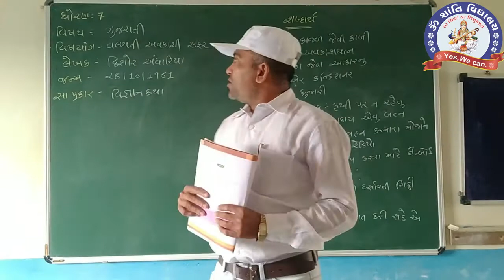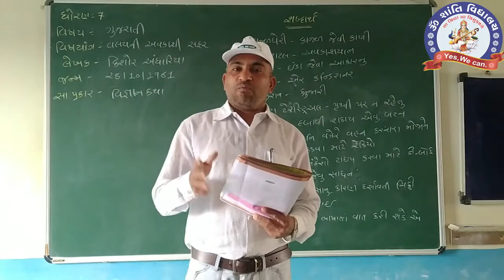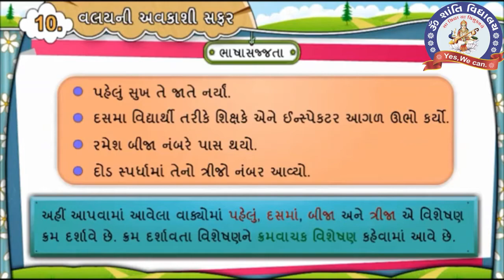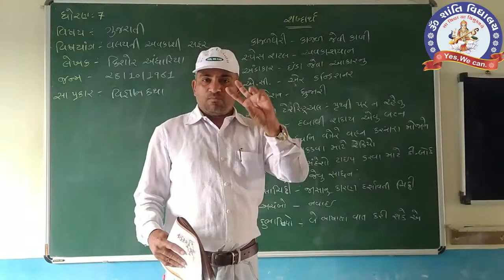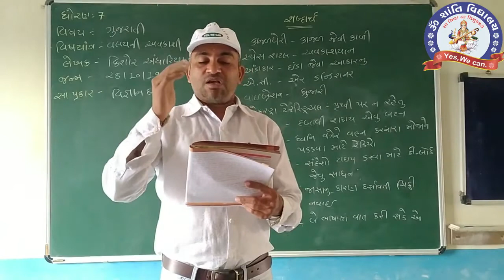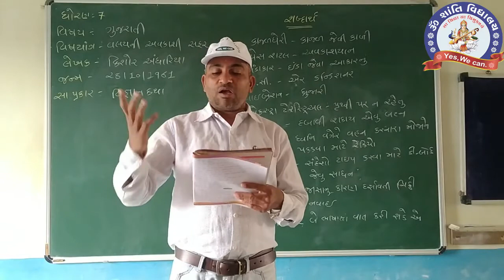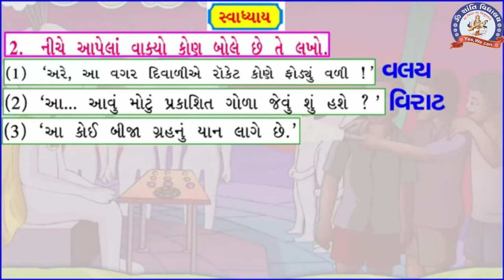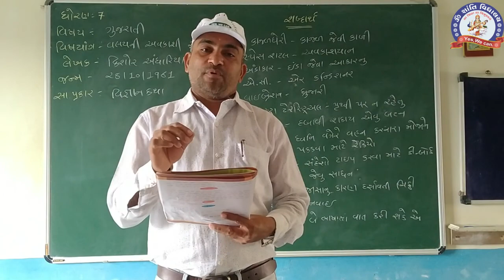ધો 7 ગુજરાતી 10 વલયની અવકાશી સફર